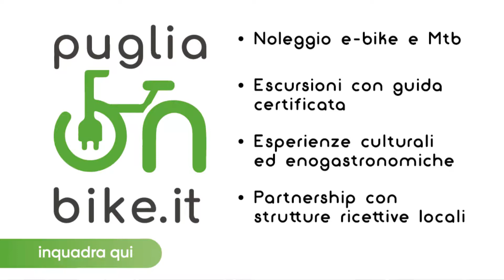ItalyRA - Puglia On Bike (Locorotondo)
Vivere la puglia con un approccio inedito e avventuroso è possibile, grazie al servizio curato e professionale di Puglia On Bike: tante biciclette con le quali effettuare escursioni originali nel panorama naturale, storico ed enogastronomico offerto dalla Valle D’Itria.

Con ItalyRa scopri le migliori aziende della tua città grazie al biglietto da visita in Realtà Aumentata e tanti altri contenuti interessanti, come monumenti 3D e audioguide, in base alla tua posizione e la tua geolocalizzazione!